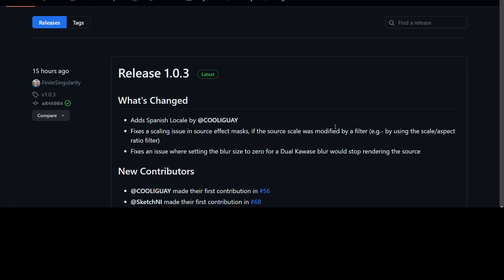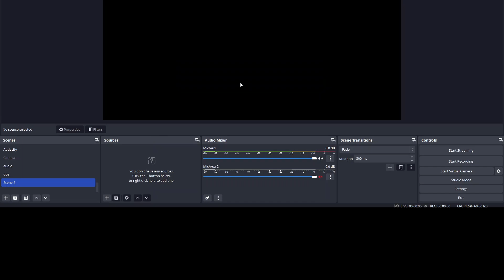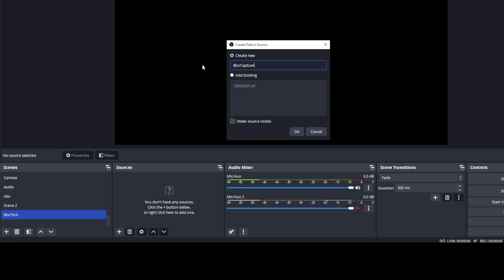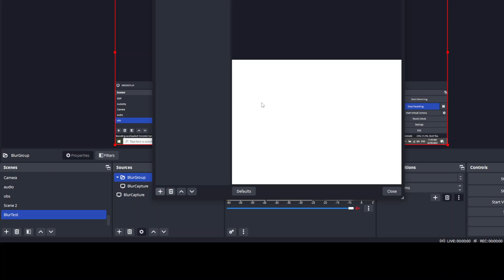How To Blur Portion of Screen in OBS Studio SOLVED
This video shares solution how easily hide, blur and mask a part of screen in OBS studio.